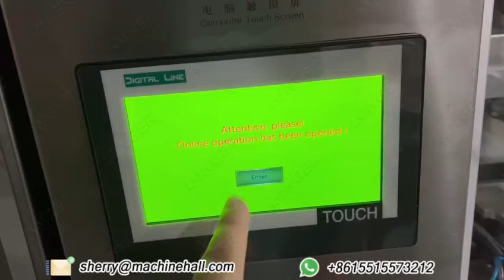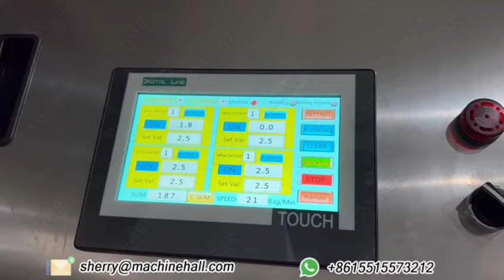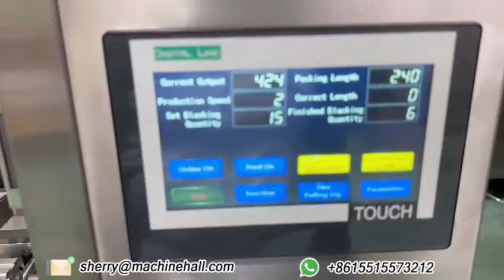High Speed Triangle Tea Bag Packing Machine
This triangle tea bag packing machine with 2 steps:
Step 1: pack tea into triangle bags
Step 2: pack 15 tea bags in to pillow bag

Cartoning machines and cellophane packaging machines can also be added according to the packaging needs of customers, thereby improving product quality.